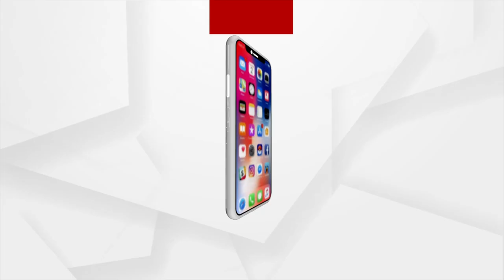BhagyaBhabisyat | 16 August 2022 | Argus News